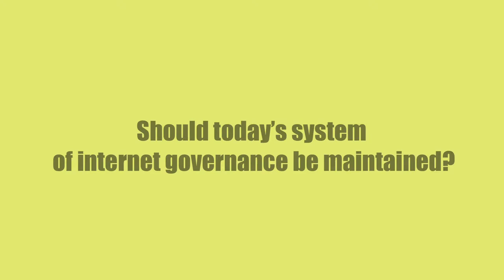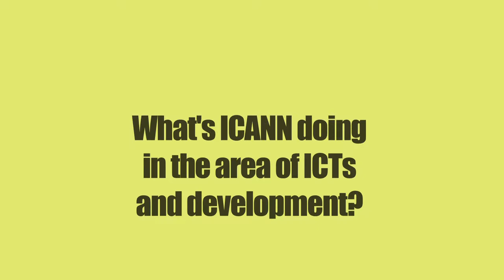Fadi Chehadé's Interview with ITU | WSIS Forum | Geneva | 17 May 2013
Fadi Chehadé's Interview with ITU | World Summit on the Information Society (WSIS) Forum | Geneva | 13-17 May 2013